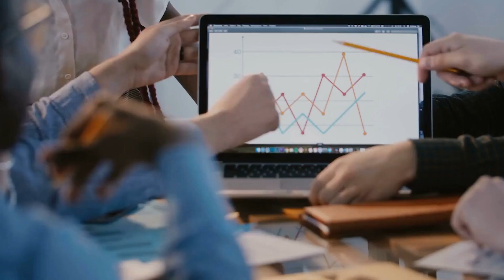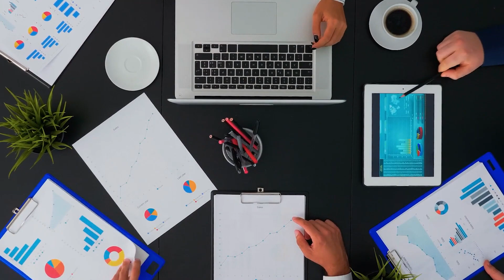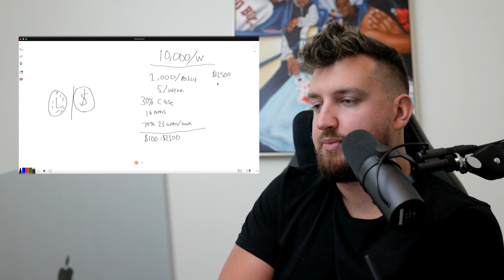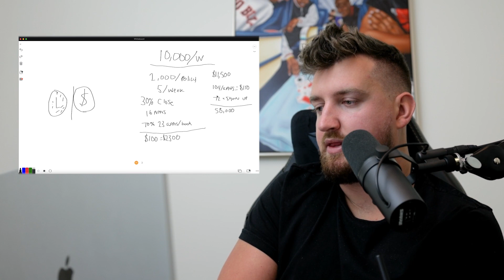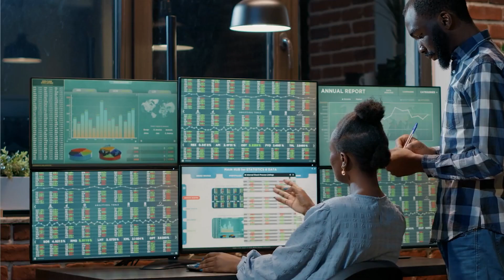How To Make $10,000 Weekly as an Insurance Agent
Scale Your Business with the AND AGENT Model 👇!

In this video Justin Thomas breaks down how to make $10,000 weekly as an insurance agent or financial advisor, you won't want to miss this.

Justin creates FREE training teaching Insurance agents how to generate their own leads and stop paying third party vendors or ad agencies!

Please hit the subscribe button and turn on the notification bell so you know when we come out with the latest tutorial on how to use the LATEST technology for your business!